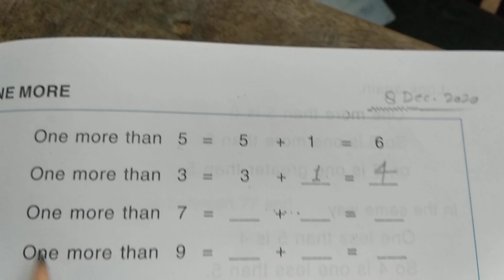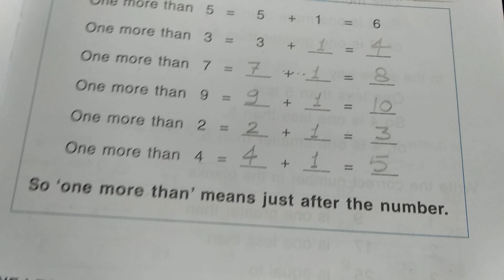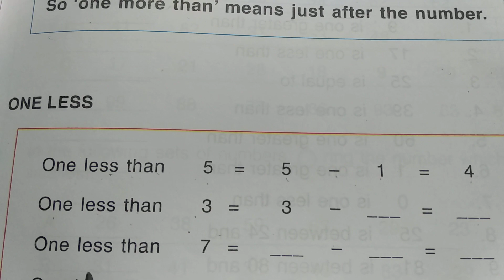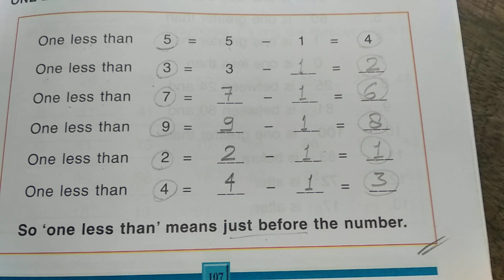Class 1 || ( one more than / one less than ) page 107 || Do in Book 📚